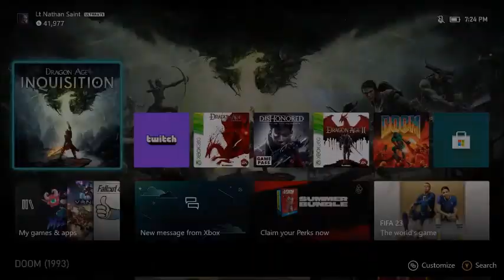Dragon Age: Inquisition - Erin Trevelyan - Part 3: More Hinterlands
Time for some more hinterlands.